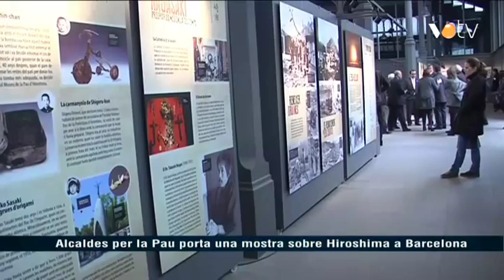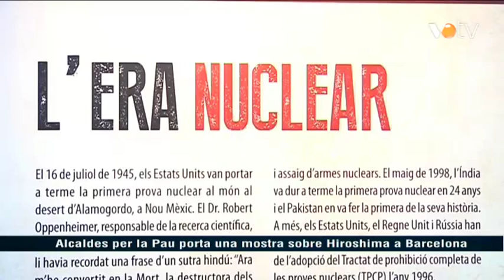VOTV - Alcaldes per la Pau porta una mostra sobre Hiroshima a Barcelona